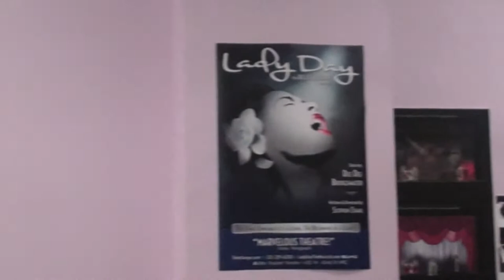Dee Dee Bridgewater Previews 'Lady Day' for Little Shubert Theater Run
Previews: Sept. 19th, Opening Oct. 3rd - Starring Tony and multiple Grammy Award-winner Dee Dee Bridgewater, Lady Day features a cavalcade of Billie Holiday hit songs and tells the inspired and heart-wrenching story of how Billie attempts a final comeback performance. With a book by Stephen Stahl, Lady Day brings the essence and spirit of the late, great Billie Holiday to the stage. Told through onstage triumphs and backstage personal trials, the production features over twenty-five standards including: "Don't Explain," "Good Morning Heartache," "A Foggy Day (In London Town)," "Them There Eyes," "Strange Fruit," "My Man," "God Bless the Child," and "Mean to Me."